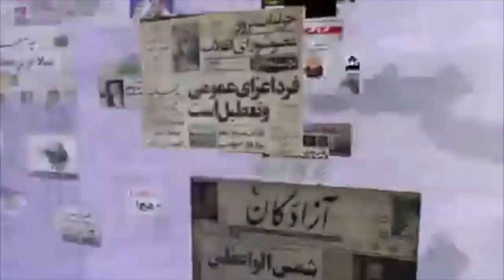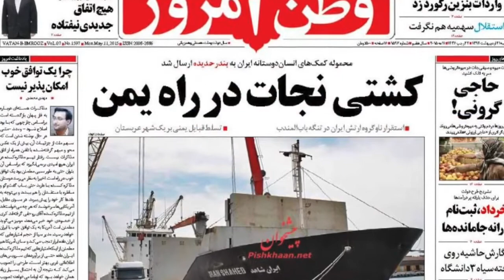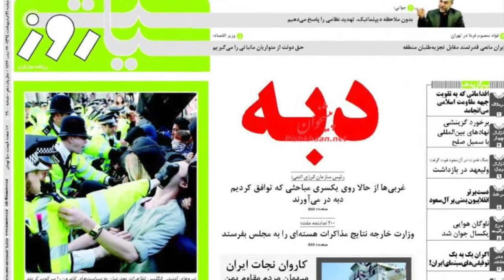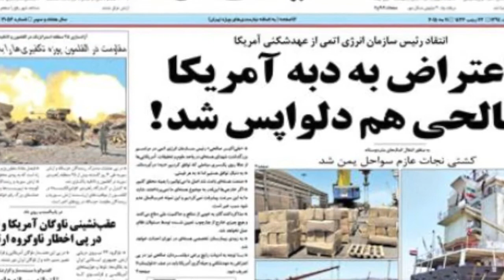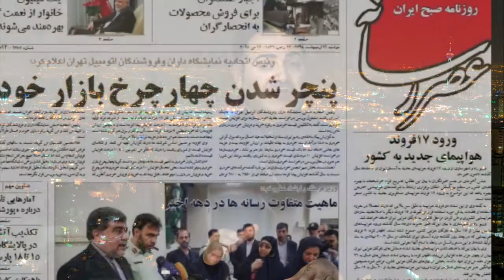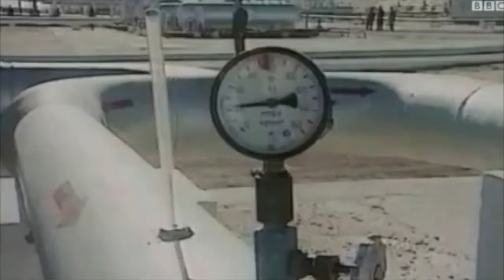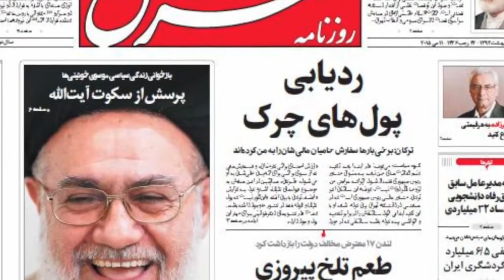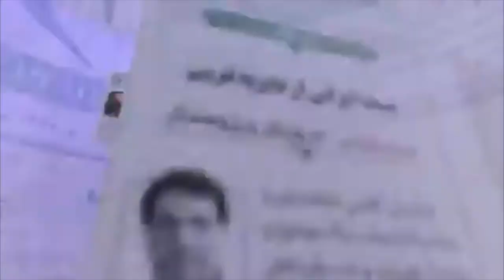صفحه یک دوشنبه 21 اردیبهشت - تلویزیون ایران فردا